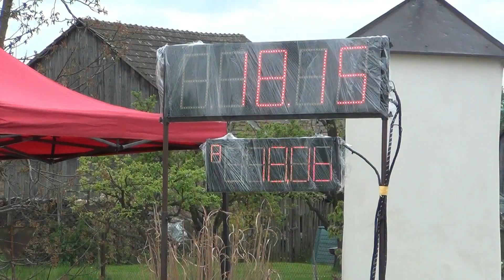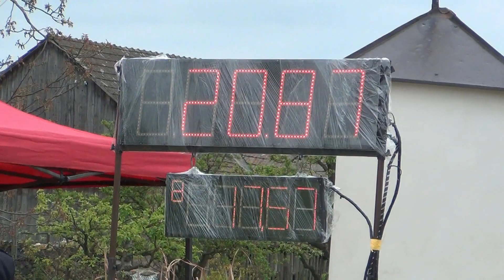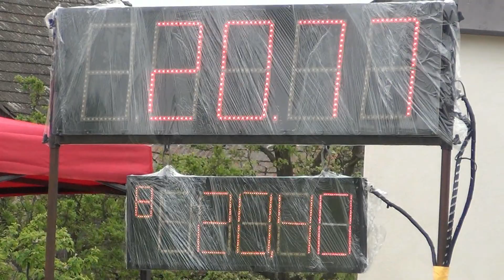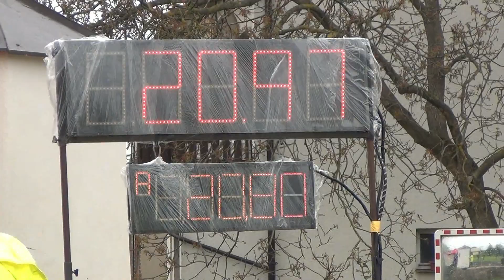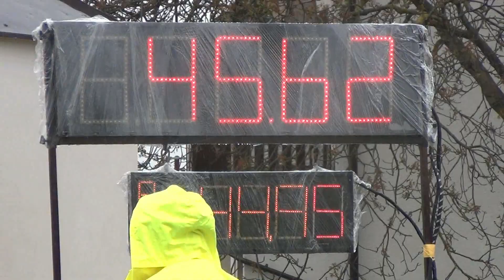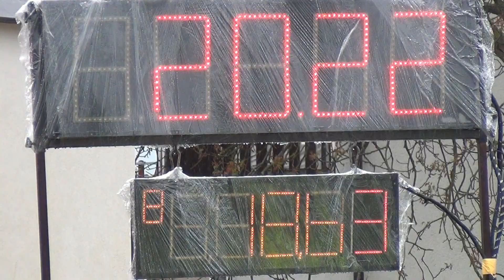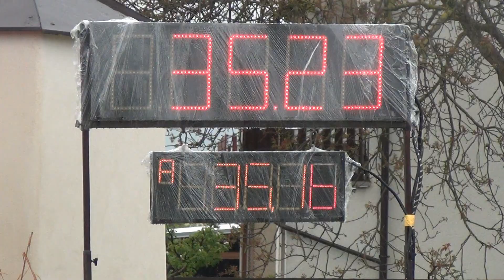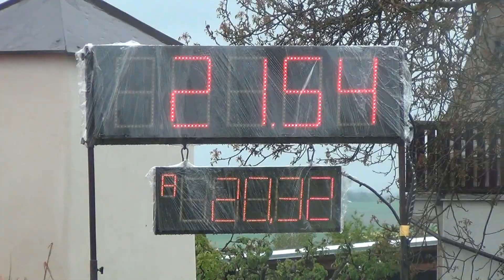Žďarská liga Jabloňov 2023